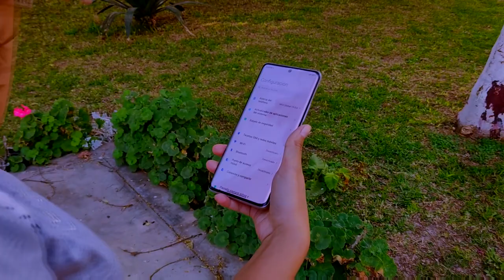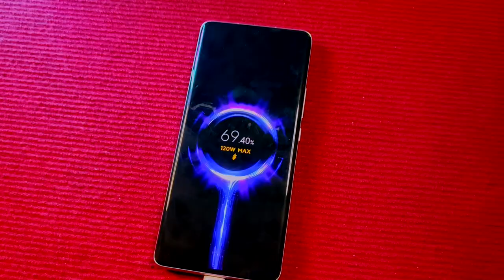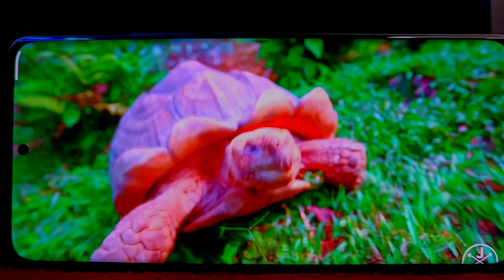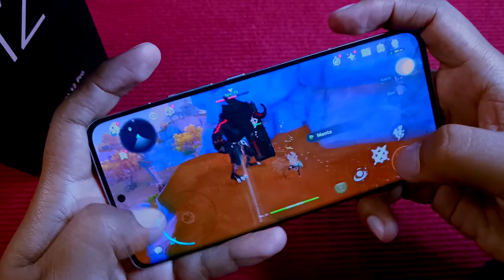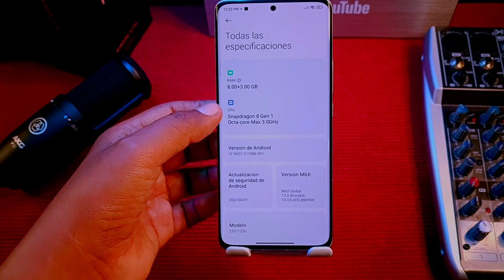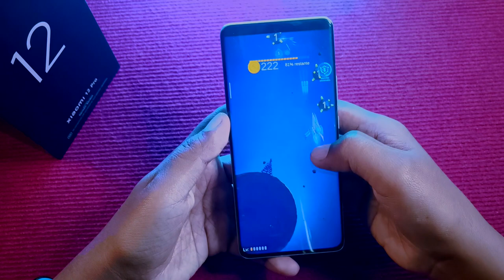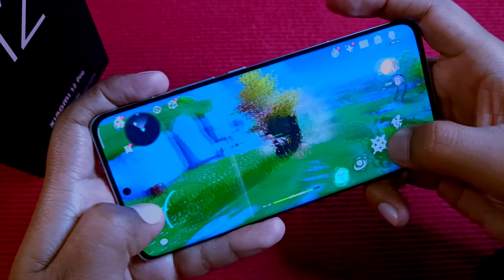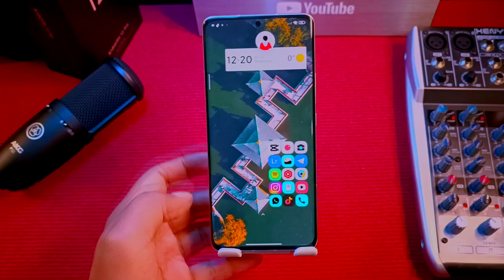Xiaomi 12 Pro - Un Mes de Uso - ¿Vale la Pena?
Después de tener varias semanas de uso con el Xiaomi 12 Pro les traigo mis resultados finales.
¿Es tan bueno como dicen?